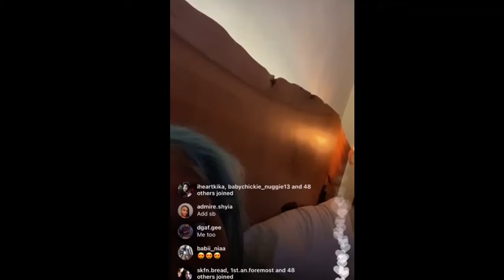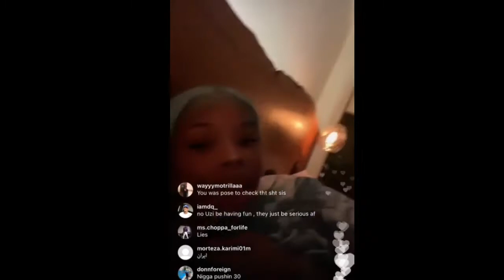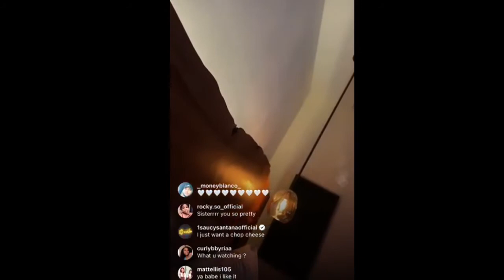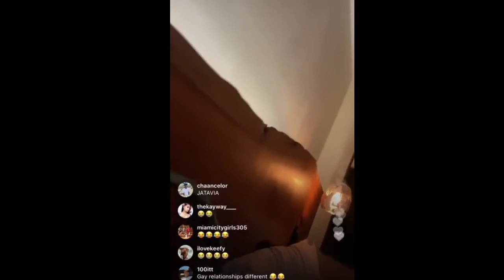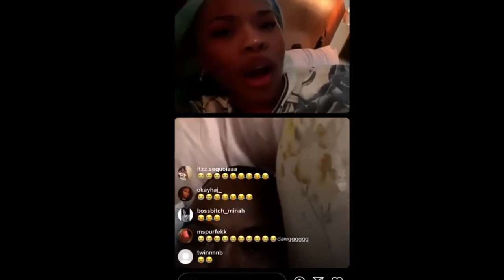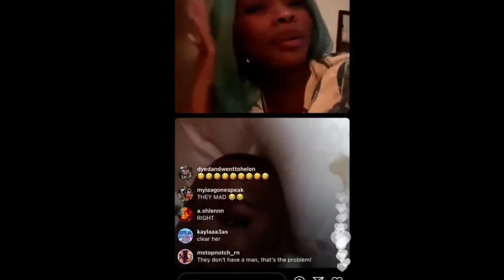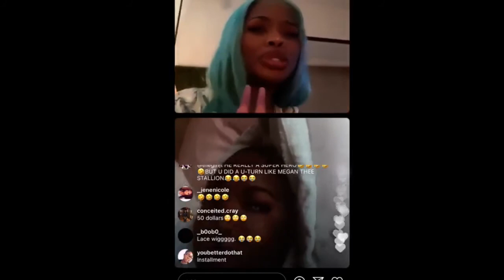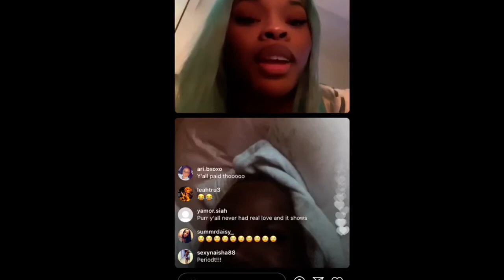THEGIRLJT LIVE WITH SAUCY SANTANA (4/2/21)